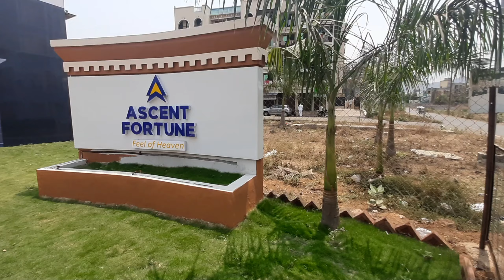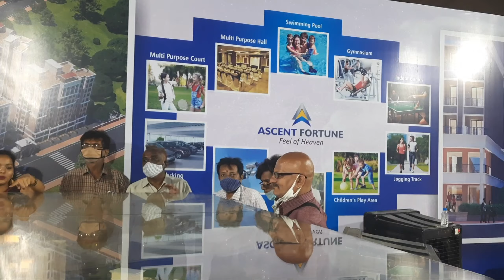Ascent Fortune Karjat | Bhoomi Pooja | Launching New Project | Ascent Realty | 1BHK & 2BHK Flats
*KARJAT* most awaited Luxurious launch By *ASCENT REALTY*

Presenting *ASCENT FORTUNE* located at *Dahiwali, Karjat West* Spacious & well planned homes with all *Modern Amenities*
Swimming pools,
Gym ,Children Play Area,
Senior Citizen Garden,
Jogging Track,
Indoor Games,
Badminton Court

Project Name : *ASCENT FORTUNE*

Possession Date : *Dec 2022*

Location : *Dahiwali, Karjat West*

*Phase-l G+9 Storey    7 Buildings*

 *Shops | Offices | Residential Flats Available*

*(Configuration: 1 & 2 Bhk Flats , Shops & Offices )*

*Buildup Area*

▪️1 BHK 500,615, 620, 625 SQFT Buildup with terrace
▪️2 BHK 795 & 820 SQFT Buildup with terrace

Offer Price

*1BHK , Price - 18 lac including all

service...

Thanks & Regards
*M/S Ascent Realty.*
Chandrashekhar Prajapati